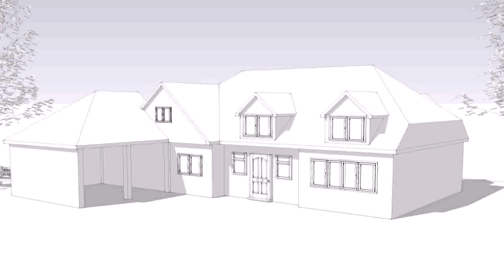4 Bedroom Timber Frame House Plans Uk - Gif Maker DaddyGif.com (see description)